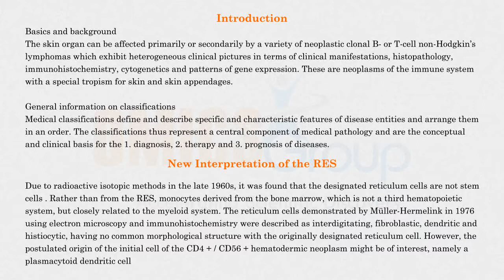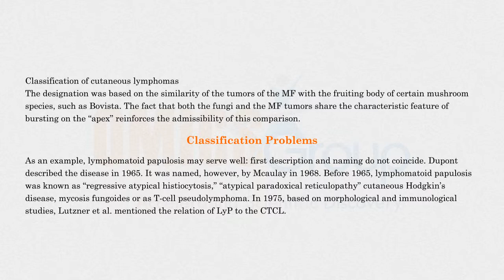OMICS Group publishes Cutaneous lymphoma classification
The research paper identifies and classifies a range of lymphomas to be published in leukemia open access journal with focus on cutaneous lymphomas.